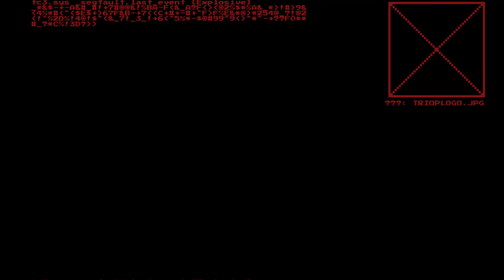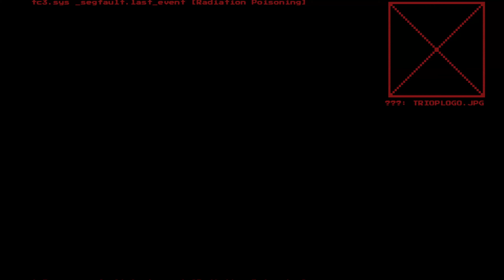Let's Play System Shock (2023) 13: Boom Goes The Antenna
Down in Engineering we are going to blow up some Antennas